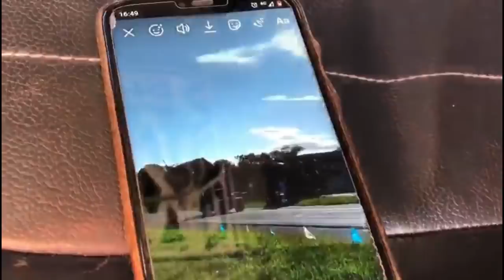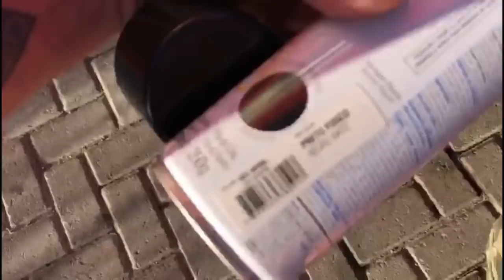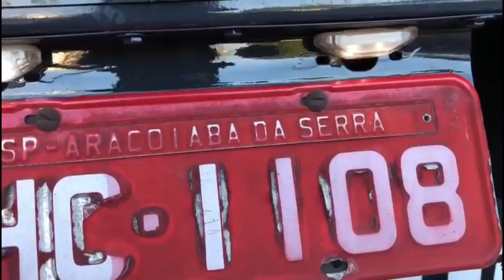PINTEMOS O PARACHOQUE DO VM! (Olha como ficou)